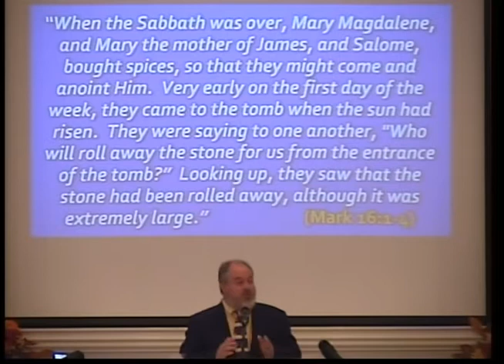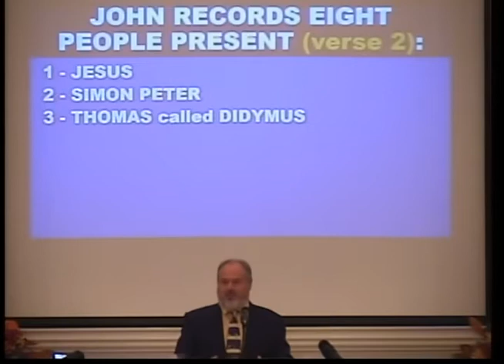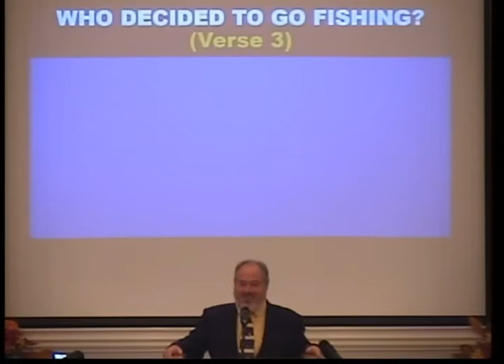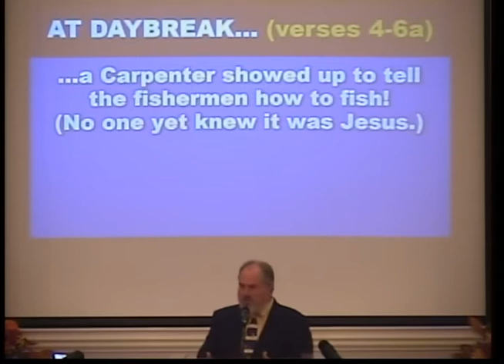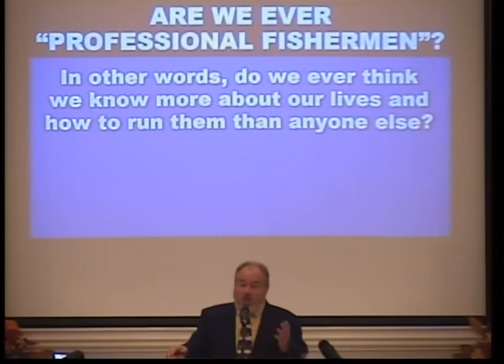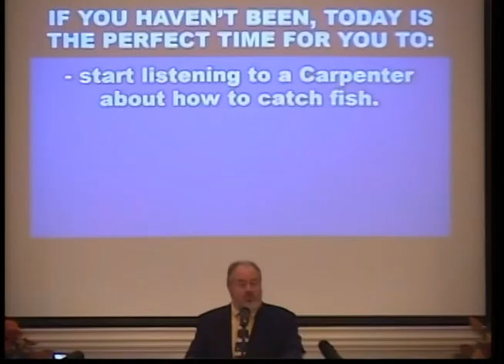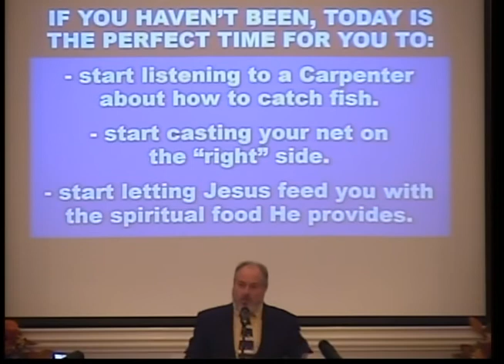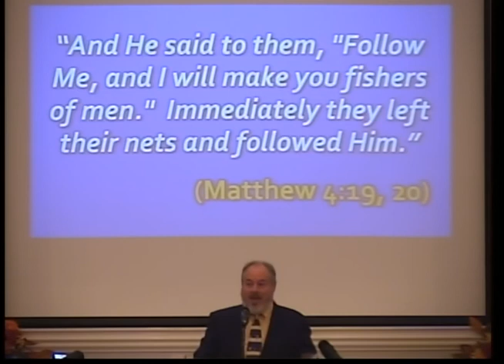Cast your net on the "right" side. (John 21:1-14)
His disciples had fished all night long without catching a single fish before their Teacher showed up and instructed them to cast their net on the right side.  The immediate result was a net full of fish!  Why?  What did a carpenter know about fishing that professional fishermen did not?  Perhaps, the question is less about what He knew and more about who He was.  This episode in the life of the resurrected Christ is not about the knowledge of man but the power of God.  In addition, this story is all about listening to the "right" advice in order to make the "right" decisions in life.  Join Kevin Patterson of Sebring, Florida, as he preaches a sermon to the Sebring Parkway church of Christ from John 21:1-14 entitled, "Cast your net on the "right" side."